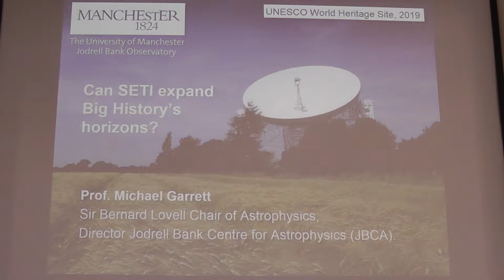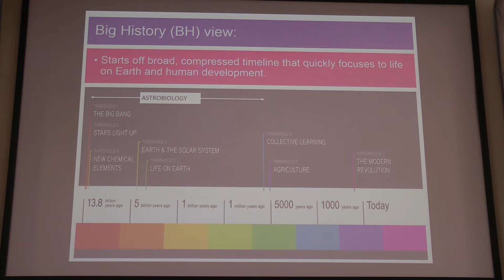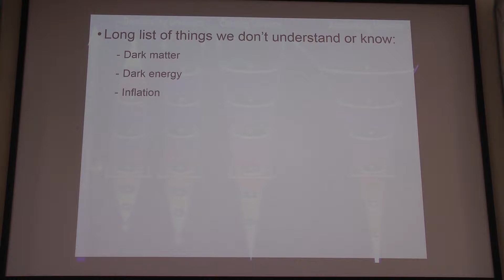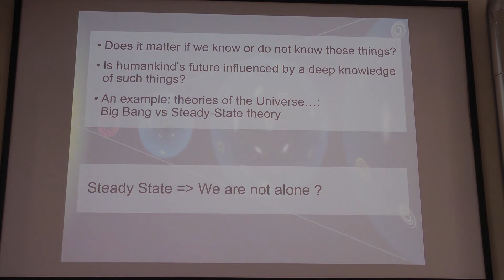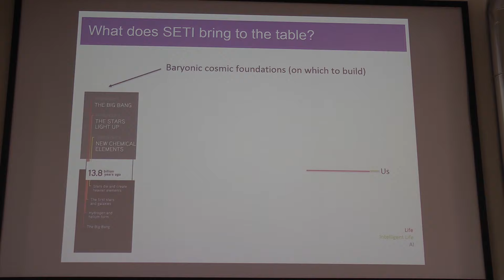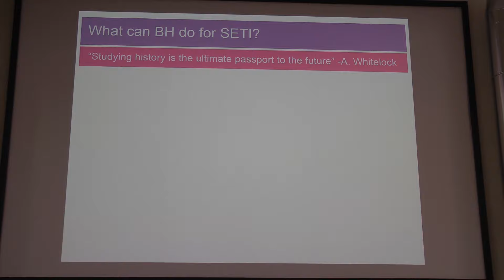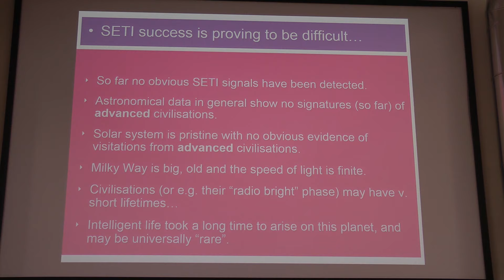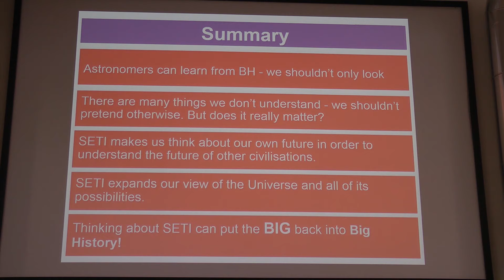Mike Garrett, Can SETI expand Big History's horizons?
Mike Garrett, University of Manchester, U.K.
Life in the Universe:
Big History, SETI and the Future of Humankind.
IBHA & INAF-IASF MI Symposium
July 15-16, 2019